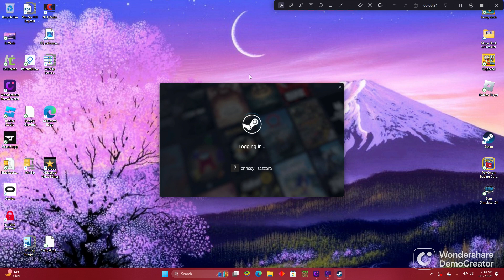THE WORLDS HARDEST GAME!!!!!!! (geometry dash)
tis gam hrd